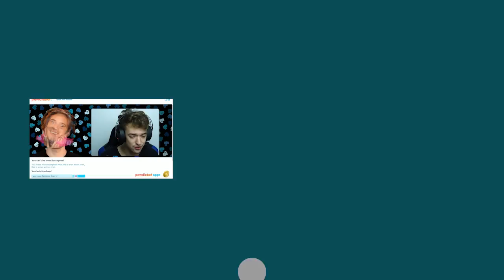MY REAL VOICE (Q&A)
-- Crainer is back with another Vlog about his voice! Today, he answers some questions that you guys asked him on Twitter! :D